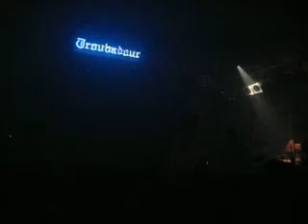Melt Banana - end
Melt Banana playing there final song, at the Troubadour, on 5/18/07.